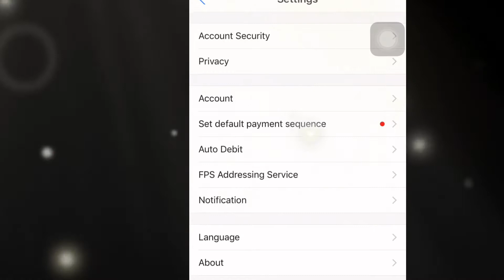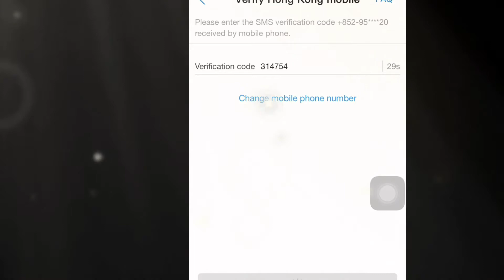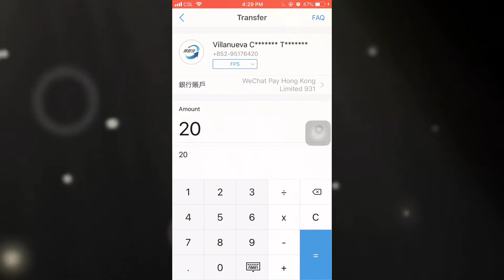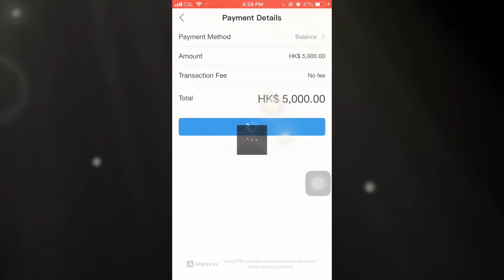How to transfer Money from Alipay to wechat/Tng via (FPS )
FPS is a payment service platform that allows customers to make instant domestic payments to individuals and merchants in Hong Kong dollar or Renminbi via our online and mobile banking..